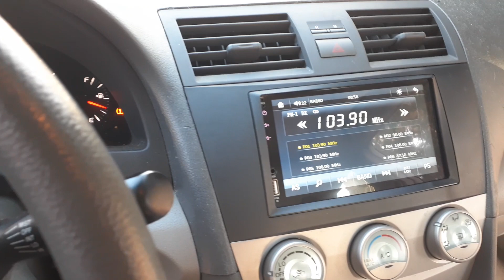tc Installations installs a double din radio in a 2015 Toyota Camry